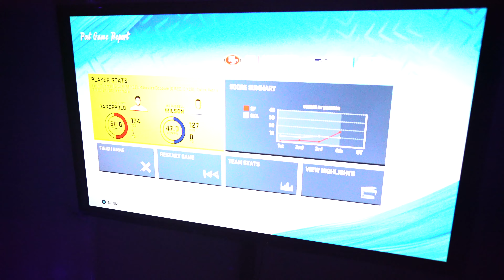KING OF THE STICKS | Hustler's Code (Episode 7)